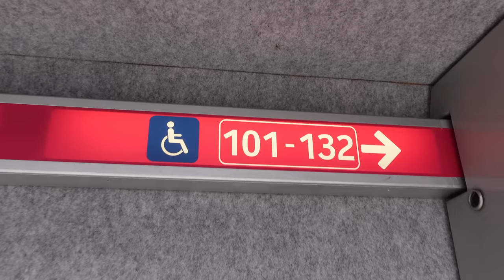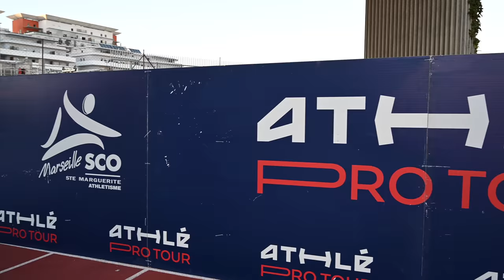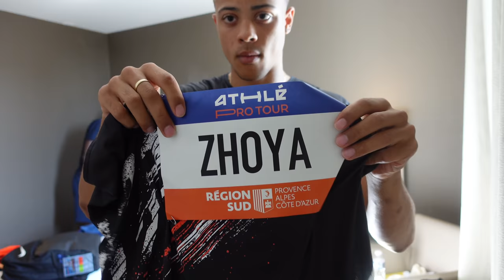Sasha ZHOYA - FIRST COMP BACK!!! - Vlog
After being confined in my home and watching as competitions get pushed back or cancelled, The time has Finally COME! In this video you will see how i prepare for a Track & Field Meet and all the insides and out of how Professional competition runs.

This is my FIRST COMP BACK.

If you liked any of my clothing items in the video, i have put the links down below ;)

or with my username @ sasha.zhoya